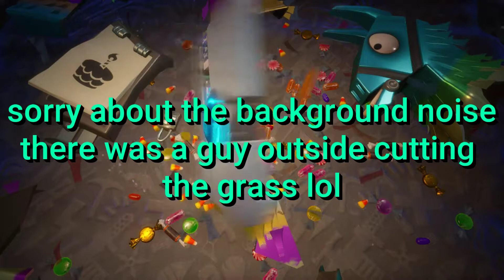LEGENDARY *FREE* SMÖRGÂSBORD LLAMA!!! - Fortnite : Save the World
Hey guys, there is a free legendary llama in the shop, go collect it before it goes! Hope you enjoy!